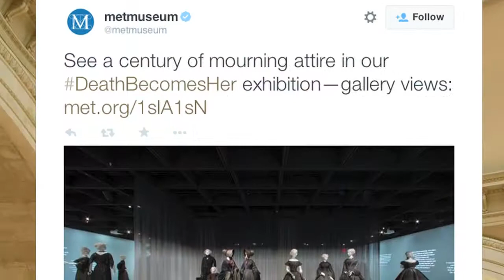Catching Up With Webby Winners - The Met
We partnered with DELL to bring you a series of videos highlighting the creativity and technology behind Webby Winning projects.

Watch and learn how The Metropolitan Museum of Art has used social media to allow people from all over the world to experience their collection.